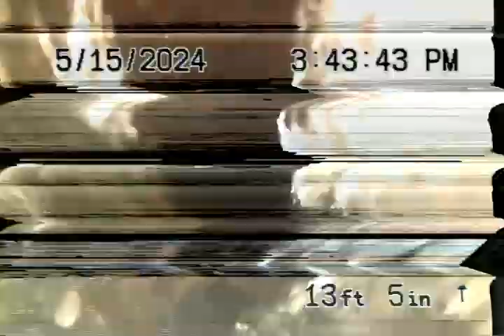El Chap J66929 #1 5-15-24